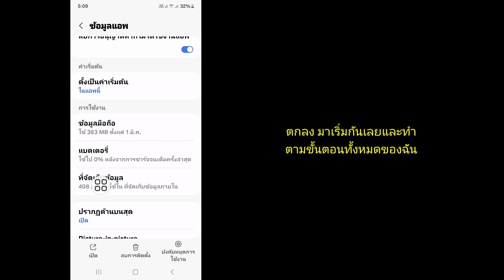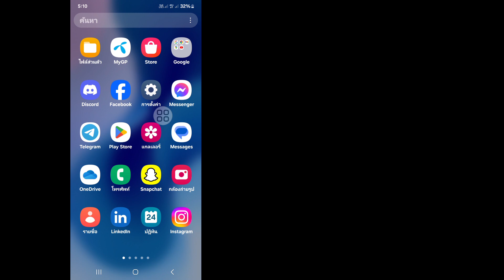แก้ไขข้อความที่ส่งก่อนที่อุปกรณ์นี้จะถูกเพิ่มในการสนทนานี้ ไม่สามารถส่งข้อความนี้ได้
คุณต้องการแก้ไขข้อความที่ส่งก่อนที่อุปกรณ์นี้จะถูกเพิ่มในการสนทนานี้หรือไม่ ไม่สามารถส่งข้อความนี้ได้ ถ้าใช่ วิดีโอนี้เหมาะสำหรับคุณ ในวิดีโอนี้ ฉันจะแสดงวิธีแก้ไขข้อความที่ส่งก่อนที่อุปกรณ์นี้จะถูกเพิ่มในการสนทนานี้ ไม่สามารถส่งข้อความนี้ได้ ฉันจะแสดงกระบวนการที่ง่ายที่สุดและล่าสุดในการแก้ไขข้อความที่ส่งก่อนที่อุปกรณ์นี้จะถูกเพิ่มในการสนทนานี้ ไม่สามารถส่งข้อความนี้ได้ ดังนั้นให้ดูวิดีโอแบบเต็มโดยไม่ต้องข้ามเพื่อเรียนรู้ข้อความแก้ไขที่ส่งก่อนที่อุปกรณ์นี้จะถูกเพิ่มในการสนทนานี้ ข้อความนี้ไม่สามารถส่งได้.

 คำถามของคุณเกี่ยวกับข้อความแก้ไขที่ส่งก่อนที่อุปกรณ์นี้จะถูกเพิ่มในการสนทนานี้ ไม่สามารถส่งข้อความนี้ได้:

 แก้ไขข้อความ Messenger ที่ส่งก่อนที่อุปกรณ์นี้จะถูกเพิ่มในการสนทนานี้ข้อความนี้ไม่สามารถทำได้
 คุณได้เพิ่มอุปกรณ์ใหม่ลงใน Messenger สนทนานี้
 วิธีแก้ไขข้อความที่ส่งก่อนที่อุปกรณ์นี้จะถูกเพิ่มในการสนทนานี้ Iphone
 คุณได้เพิ่มอุปกรณ์ใหม่ในการสนทนานี้